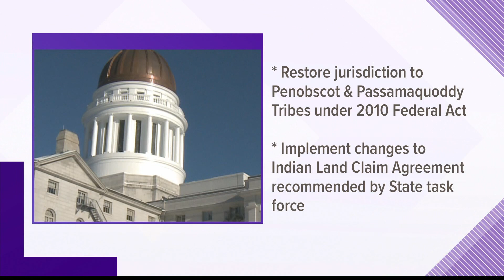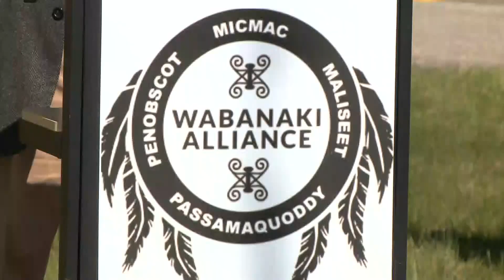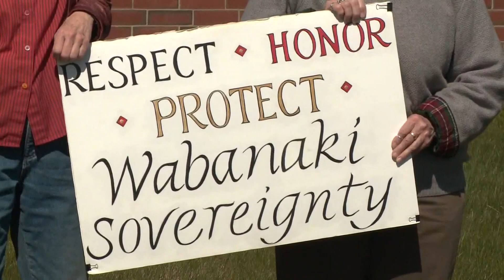Maine tribes fight for sovereignty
They say 151 laws have been passed that tribes have not been able to take advantage of.